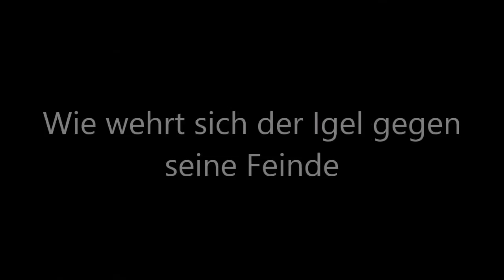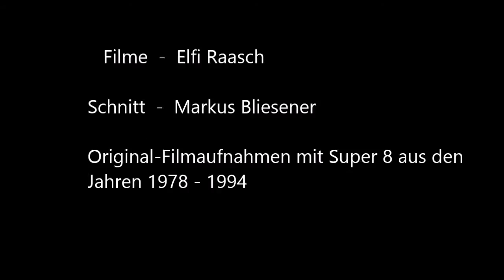Wie wehrt sich ein Igel - Totschütteln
Igel haben nur wenige Feinde. Durch ihr Stachelkleid können sie friedlich bleiben und müssen nicht kämpfen. Sie sind auch keine Jäger.Bei Gefahr rollen sie sich nur zusammen und warten ab, bis sich der Angreifer trollt.Die einzigen Feinde, die einen Igel erbeuten und ausweiden können, sind die nachtaktiven Raubvögel wie Uhu und Eule. Diese schlagen ihre langen kräftigen Krallen durch das Stachelkleid in den Igel und tragen ihn durch die Luft, wodurch er sich entrollen muß. Dann weiden sie ihn von der Bauchseite her aus. An Waldrändern sieht man oft die leeren Stachelpelze liegen. Auch sagt man der Schlange nach, daß sie ihn durch ihr Gift tötet. Beobachtungen ergaben, daß der Igel auch vor der Schlange nicht flüchtet. Er erwartet den Angriff einer Schlange mit blitzschnell heruntergezogenen Stirnstacheln. Wenn sie mit dem Giftzahn zuschlägt, war er bereits schneller und so verspritzt sie ihr Gift an seinen Stacheln  und zwar so oft, bis sie kein Gift mehr hat und ermüdet. Dann beißt der Igel mit seinem Carnivorengebiß zu schüttelt und tötet sie. Kleinere Freßopfer wie kleinere Feldtiere oder Mäuse schüttelt er auch  tot und frißt sie. Ansonsten ist er kein Jäger, er frißt was ihm gerade vor die Nase läuft und ist vor allem  ein fleissiger Insektenfresser (Motten unter einer nächtlichen Laterne, Käfer , Spinnen,  Raupen und Larven im Gras sowie Regenwürmer. Auch heruntergefallene Birnen, Pflaumen und Äpfel im Gras werden angefressen. Er ist individuell und vielseitig. Da er nicht besonders gut sehen kann reagiert er besonders schnell auf alles, was sich vor seiner Nase bewegt und übt sich im blitzschnellen Zubeißen. Durch unsere diesbezüglich spielerischen  Provokationen und Aufforderungen konnten wir diese angeborenen Verhaltensweisen  des Totschüttelns und Zubeißens gut beobachten und auswerten.